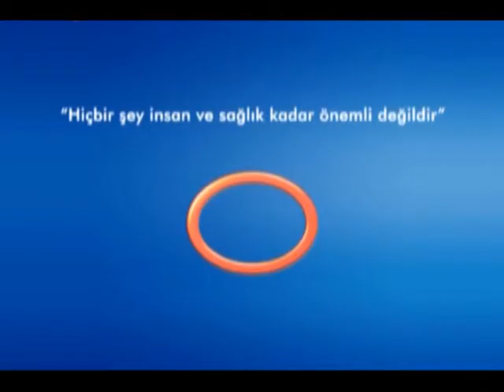Doğum Kontrol Hapları Miyomlara Neden Olur Mu?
Avrasya Hospital Kadın Hastalıkları ve Doğum Uzmanı Op. Dr. Nurcan Dalan, doğum kontrol haplarının miyomlara neden olmadığını belirtiyor.